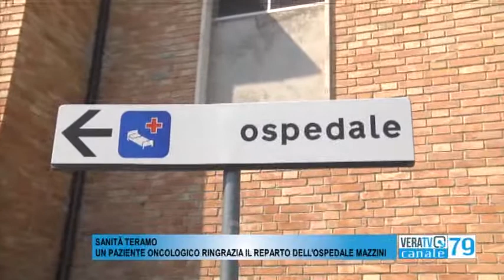Teramo - Storie di buona sanità, la testimonianza di Pasquale Sciarillo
Paziente oncologico, l'uomo ringrazia il personale dell'ospedale Mazzini